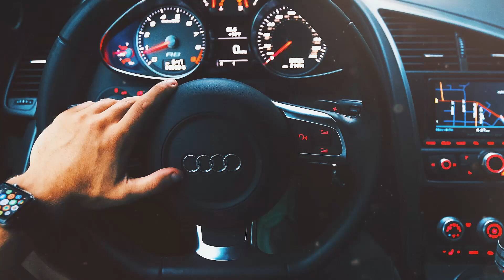Rodri Unveiled: The Pinnacle of Luxury Living in Football